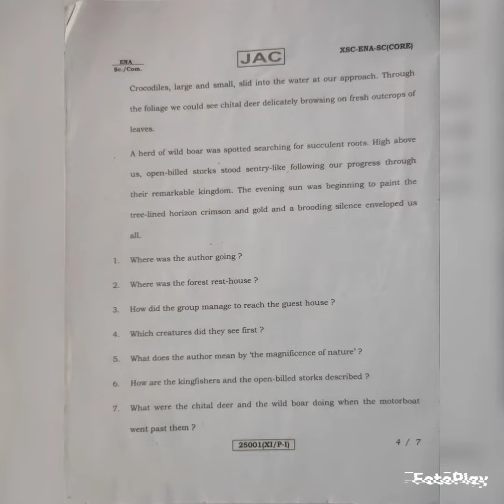Class 11 English term 2 question pdf download 2022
English class 11 term 2